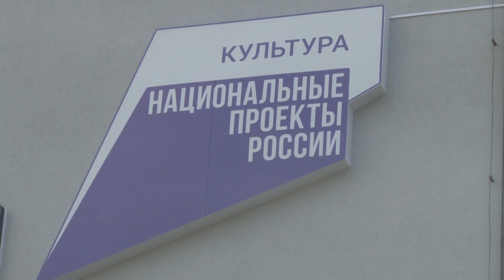Финансирование нацпроектов на Кубани увеличилось до 78 миллиардов рублей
Такая цифра была озвучена на совещании регионального проектного комитета под председательством губернатора края Вениамина Кондратьева. Из анапской студии в формате видео-селектора в обсуждении принял участие мэр курорта Василий Швец. Совсем скоро в селе Сукко будет открыт современный Дом Культуры, построенный благодаря нацпроекту. Завершается установка мебели и необходимого оборудования, в ДК будут предусмотрены концертный зал, классы для хореографических и вокальных занятий, гончарная мастерская и многое другое.